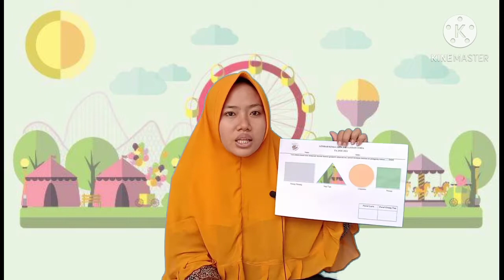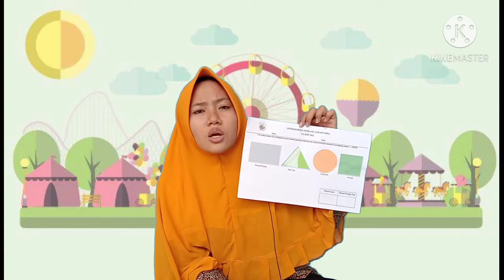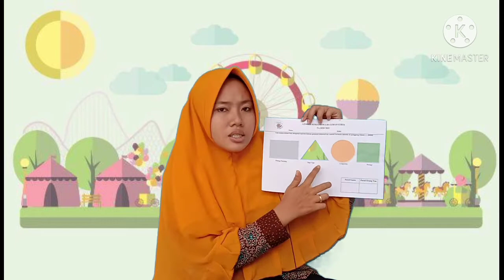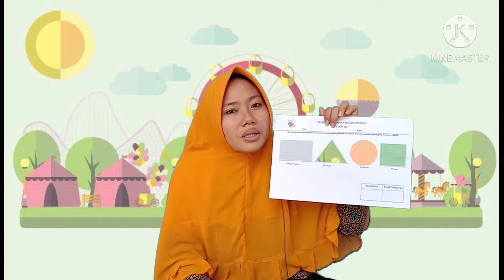Bermain menebak bentuk Geometri | Bu Hamidah RA-IT Lebah Ceria Surabaya 🐝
Assalamu'alaikum, Teman-teman 🤗
Hari ini kita akan Bermain menebak bentuk Geometri. Disini Bu Hamidah akan memberikan contoh cara bermainnya 😉
teman-teman boleh bermain bersama ayah bunda di rumah yaa🥰
Sudah siap bermain teman-teman???
Siap
Siap
Yesss...